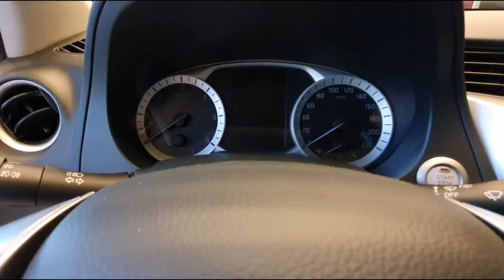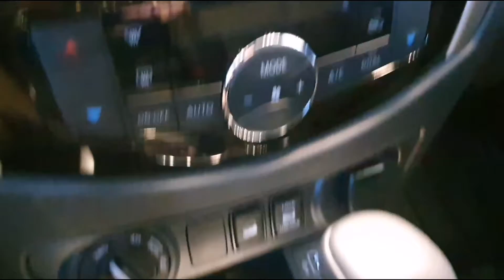NISSAN NAVARA Platinum 2.3 DCi Dizel 190hp Otomatik Vites 4x4, bayi inceleme, iç-dış tasarım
Lütfen bu videoyu beğenmeyi, paylaşmayı, yorum yapmayı ve kanala 🔴abone🟢 olmayı unutmayın🙏🏻🤗

2021 MODEL NISSAN NAVARA FİYAT (MART 2021)

🔴2.3 dCi 190 Otomatik Vites 4x4 Platinum

336.800 TL

NISSAN NAVARA VERSİYONLARI İÇİN 100.000TL’YE 12 AY %0,99 FAİZ FIRSATI SİZİNLE BİRLİKTE!

DONANIM ÖZELLİKLERİ :

NAVİGASYON

GERİ GÖRÜŞ KAMERASI

KEYLESS GO

START STOP

Bİ-XENON FARLAR

KOLTUK ISITMA

KATLANIR AYNALAR

10 İNÇ DOKUNMATİK EKRAN

360 DERECE ÇEVRE GÖRÜŞ KAMERASI

ANAHTARSIZ GİRİŞ VE ÇALIŞTIRMA

DERİ KOLTUKLAR

ELEKTRİKLİ KOLTUK

2H-4H-4L ÇEKİŞ MODLARI

YOKUŞ KALKIŞ DESTEĞİ

KİLİTLİ DİFERANSİYEL

YOKUŞ İNİŞ SİSTEMİ

HIZ SABİTLEME

GÜNDÜZ LED FARLARI

ÇİFT BÖLGE DİGİTAL KLİMA

LED STOPLAR

FONKSİYONEL DERİ DİREKSİYON

YOL BİLGİSAYARI

FAR VE YAĞMUR SENSÖRÜ

ÖN VE ARKA SİS FARLARI

BLUETOOTH

USB-MP3-AUX

18 İNÇ ÇELİK JANT

7 HAVA YASTIĞI

Teknik Özellikler

Navara 2.3 dCi 190 4x4 Platinum Otomatik

🟠GENEL BAKIŞ🟠

Araç Tipi
Minivan, Van & Panelvan / K Segment

Kasa Tipi / Kapı Sayısı
Çift Kabin Pick-Up / 4 Kapı

Motor TipiDizel / 4 silindir

Üretim Yılı(İlk / Son)2016 / Üretim devam ediyor

Yakıt Tüketimi(Şehir içi / Şehir dışı)
9,1 lt / 6,4 lt

Motor Gücü  190 hp

Şanzıman  Otomatik / 7 Vites / 4x4

Hızlanma 0-100 km/saat  10,8 sn

Azami Sürat  180 km/saat

Toplam yıllık MTV
(2020 model ve 2298 cc)4.585,00 TL x 2

🔴MOTOR VE PERFORMANS🔴

Motor Tipi                       Dizel / 4 silindir

Maksimum Güç 190hp (140 kw)/3.750 rpm

Maksimum Tork      450 Nm / 1.500 rpm

⛽YAKIT TÜKETİMİ⛽

Yakıt Tipi                         Dizel / EURO 6

Şehir içi(100 km'de)              9,1 lt

Şehir dışı(100 km'de)            6,4 lt

Ortalama(100 km'de)            7,4 lt

Yakıt Depo Hacmi                  80 lt

📏BOYUTLAR📏

Koltuk Sayısı              5 Koltuk

Taşıma Kapasitesi   1115 kg

Lastik Ölçüleri         255/60 R18